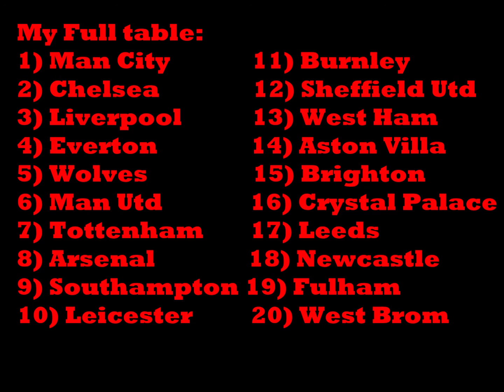2020/21 PREMIER LEAGUE PREDICTIONS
*This video was filmed and edited before Fulham signed Areola. With more transfers happening my predictions may change a bit, but this video is concrete now so if I make another video at the end of the season I will go off this video.

Please let me know your predictions below. I will be interested to hear if people agree or disagree with me.

Don't get used to daily uploads, this is a one off and i will NOT be uploading tomorrow